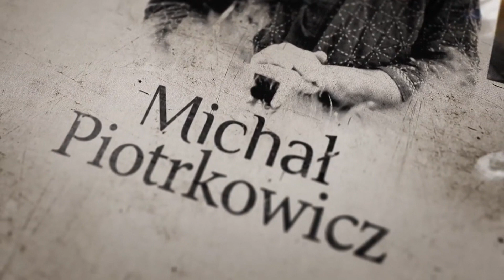Sztuka Q&A: Czy łatwo się dostać na ASP?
Krótka pogadanka o tym czy trudno dostać się na ASP.
Obejrzyjcie i dajcie znać co sądzicie

Michał Piotrkowicz -malarstwo i konserwacja dzieł sztuki.